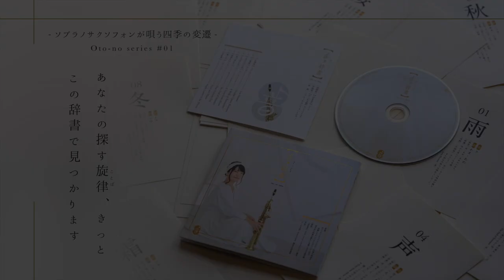[ Soprano Sax ] 廻廻奇譚 / Eve - 呪術廻戦より [ 肺域展開 ]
廻廻奇譚 / @ooo0eve0ooo    - 呪術廻戦より

■■ CD information ■■
Sumika’s CD series (S.Sax & Piano) Amazonにて発売中
#01【音ノ辞書】Oto-no-Jisho